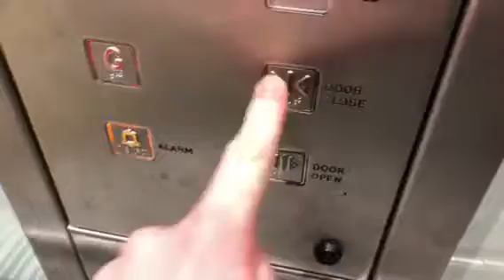Oakland Lift @ Next In Worcester